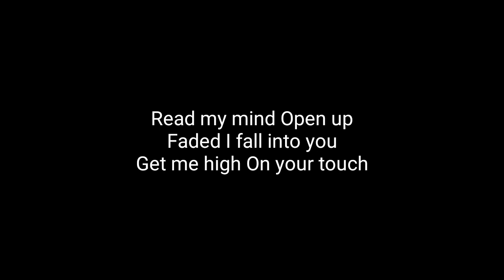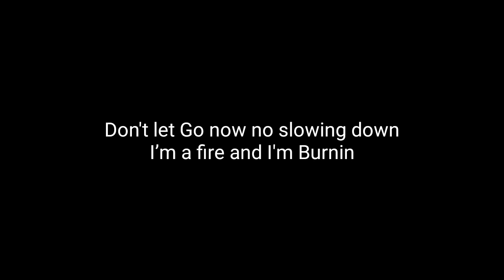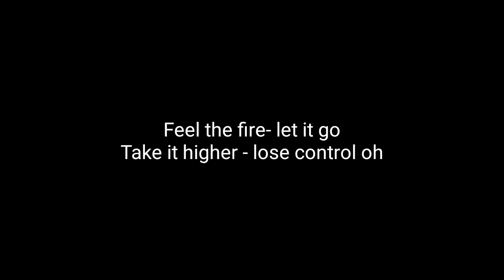Adam Lambert - Comin In Hot (Lyrics)(720P_HD)